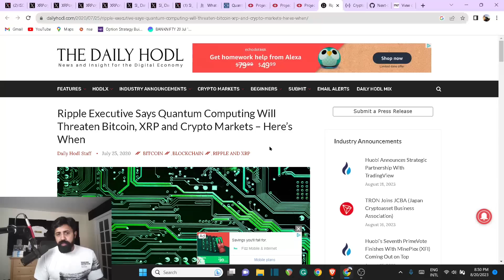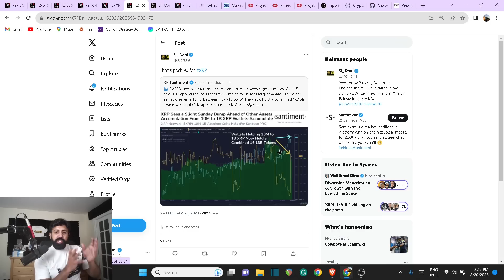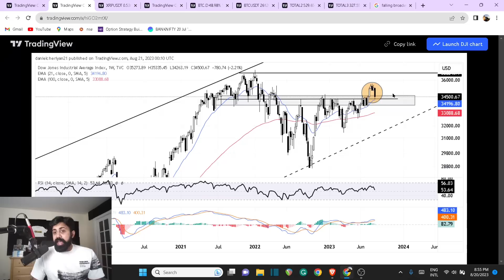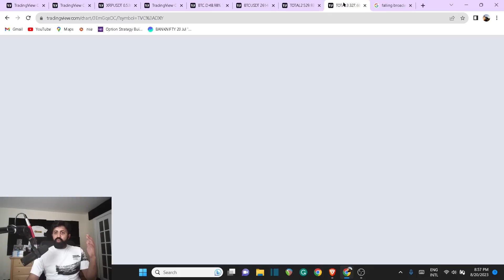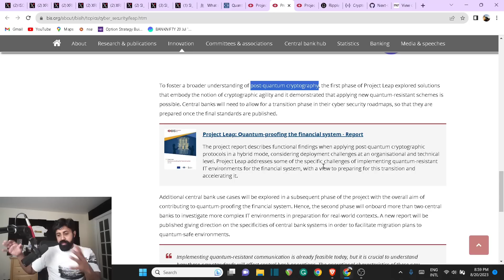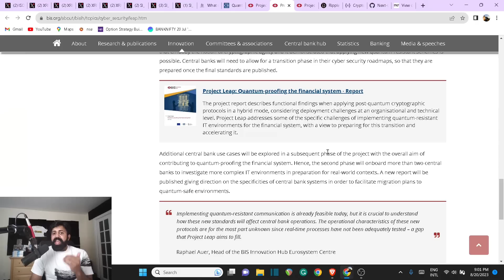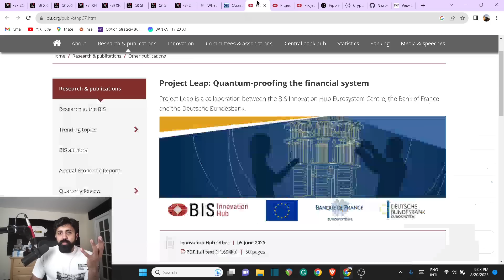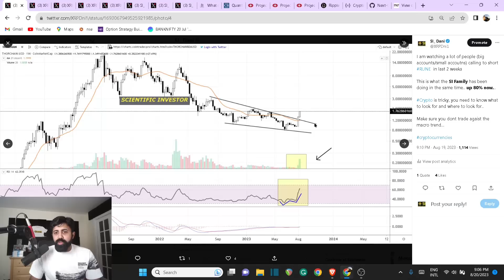Ripple XRP is ready for 100X Quantum Financial move BIS and Bank of France payments trial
Further Reading